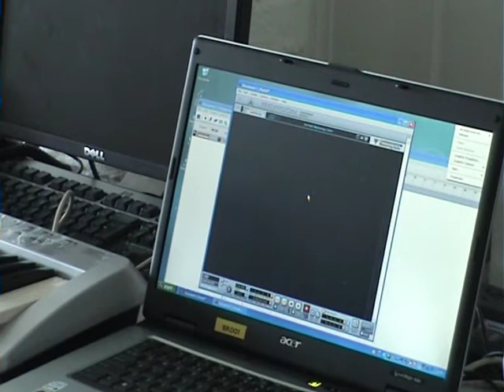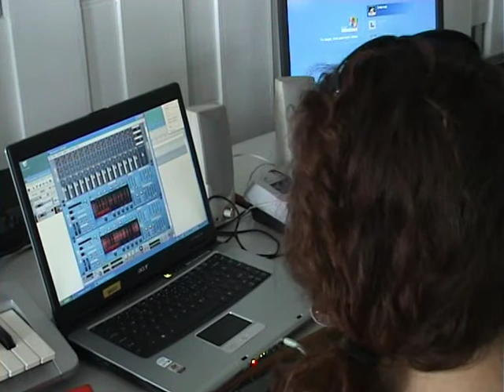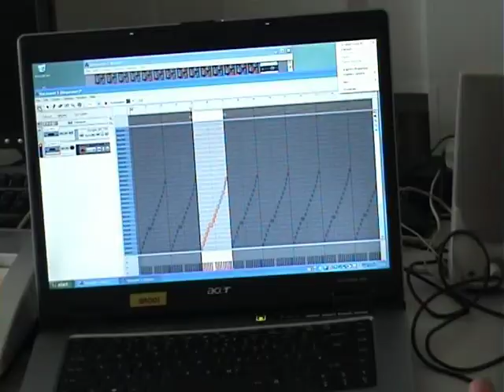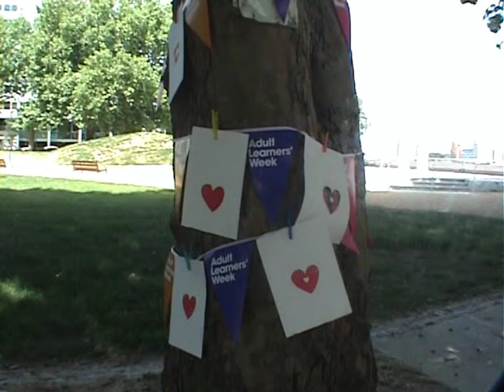Adult Learners Week Celebration at the Pepys Resource Centre Saturday 21st May 2011